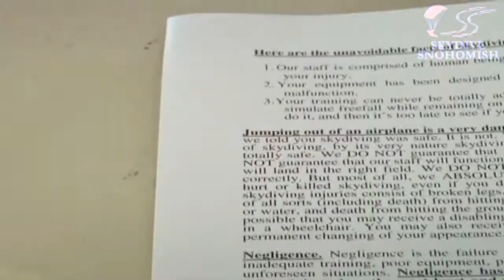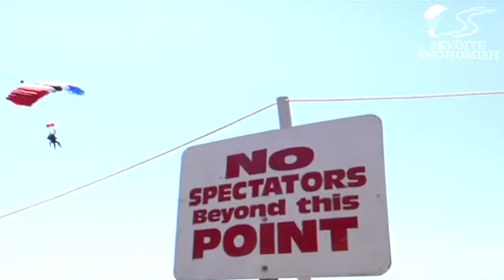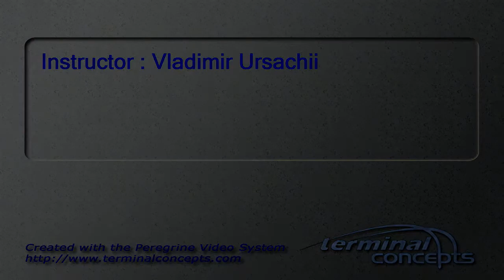Joshua Gonzales's Tandem skydive!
Joshua Gonzales's tandem skydive on February 28, 2014 with Vladimir Ursachii.